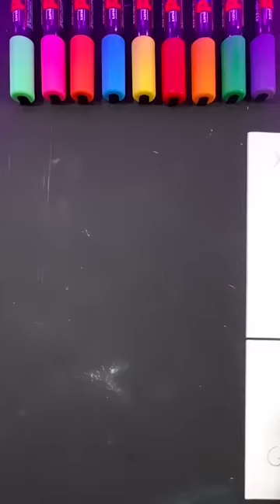One drawing, But 4 ✨Different✨Styles!👀 PART 1 | JULIA GISELLA